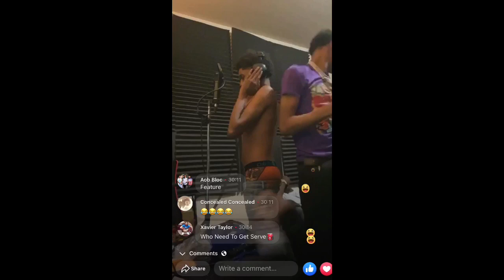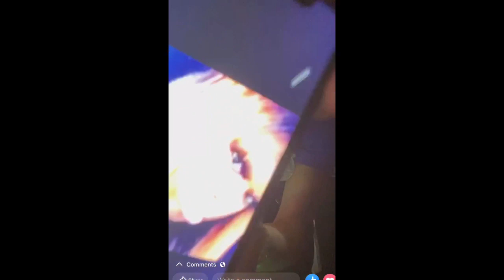Big Scarr ROASTS Fan On Facebook Live 🤣🤣🤣